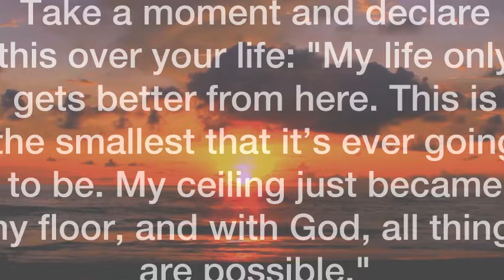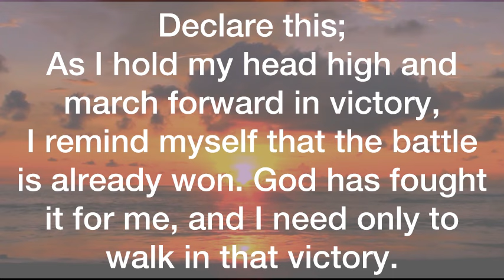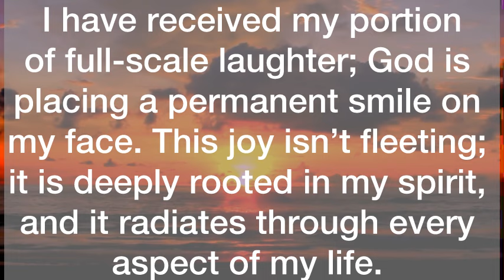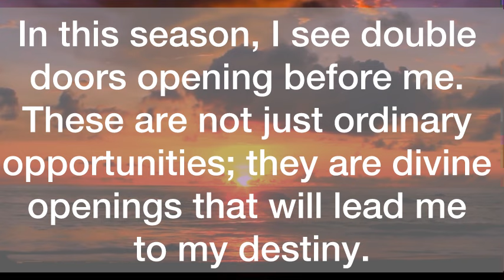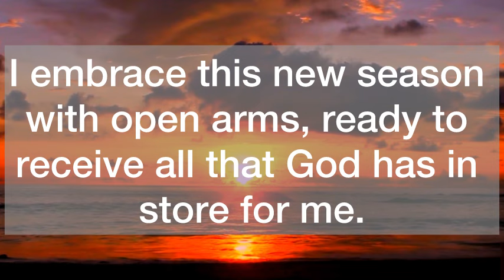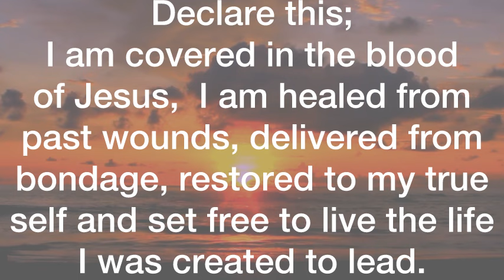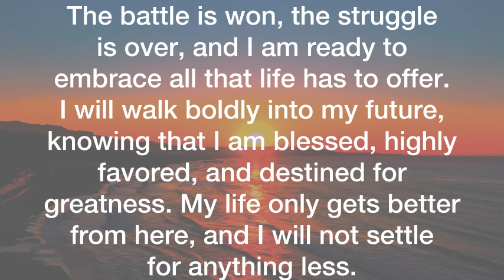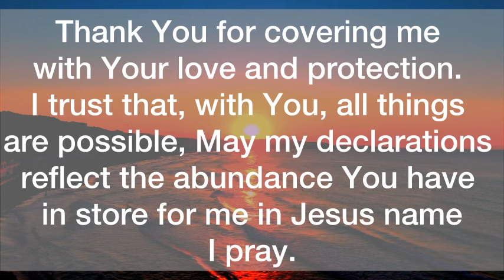💌No Jokes, The Moment You Waited For Is Here Now…